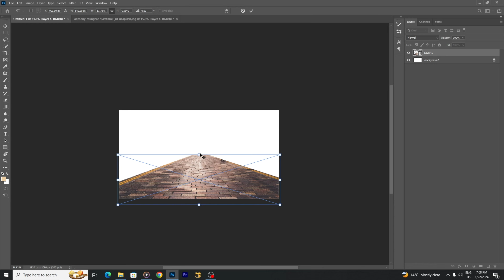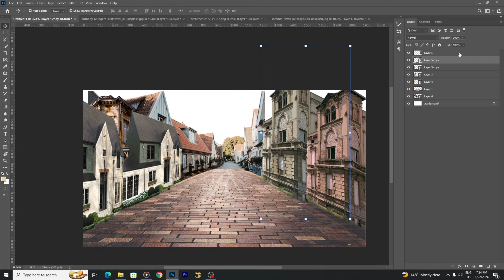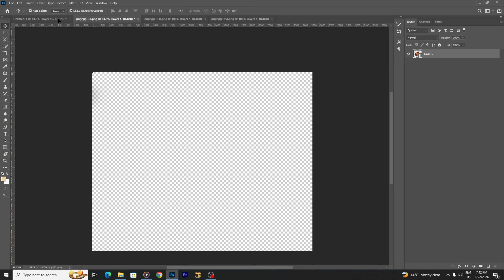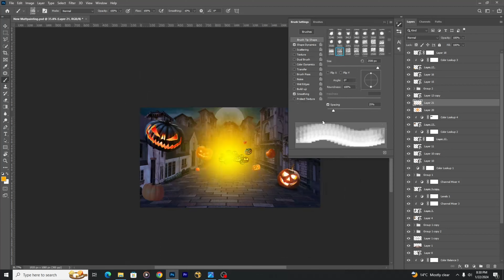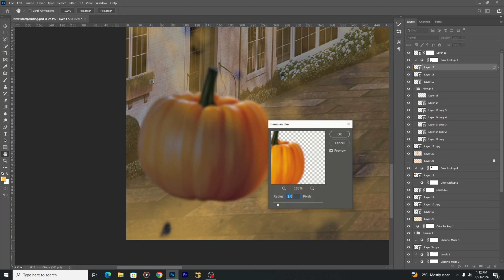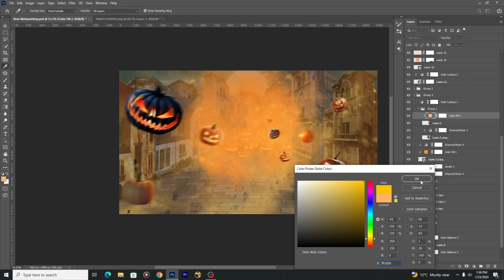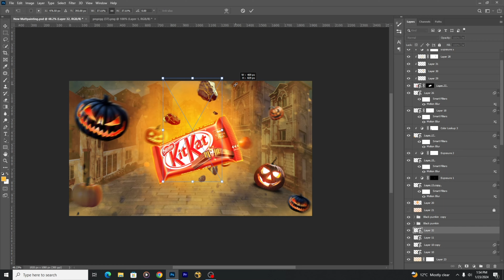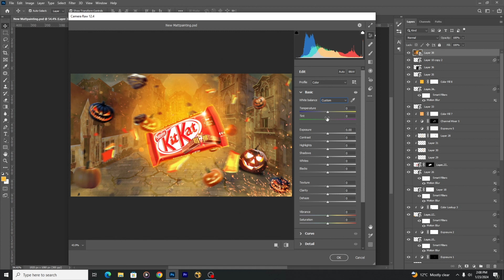Kit kat Creative design in photoshop // Cinematic manipulation in photoshop //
Hello friends, in this video I have manipulated a monster can with a giant monster, which I have tried to make a little epic and horror type, I hope you will like this video.

NOTE

I will tell you the payment details and the process of sending the file.

concept art, photoshop art, creative visual, cinematic photo manipulation,
Speed art, advertising design, photshop, advanced photoshop art,
Photo manipulation course, Commercial design, advertising designs